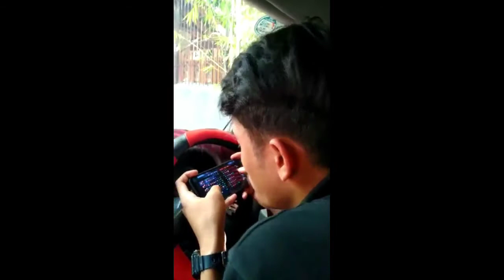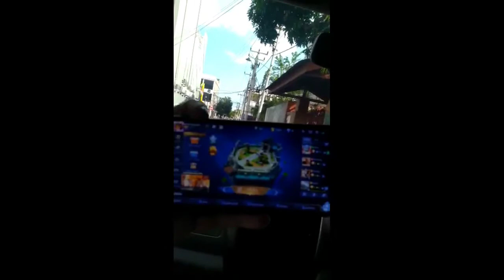PLAYER SUPER TOXIC di DUNIA NO SENSOR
• Terimakasih buat kalian yang sudah support chanel  ini ...

           Facebook  👉  aghan ragadinata
           Instagram 👉  aghan ragadinata
© ayo dukung terus chanel ini ya  ¤|| karna aq bakal upload setiap hari untuk menghibur kalian semua.
TENGKIUUUUUUUU 😘😘😘😘😘